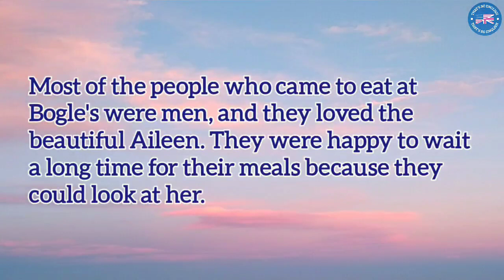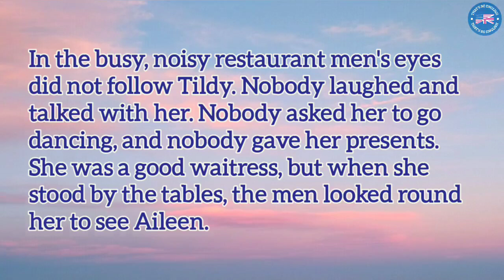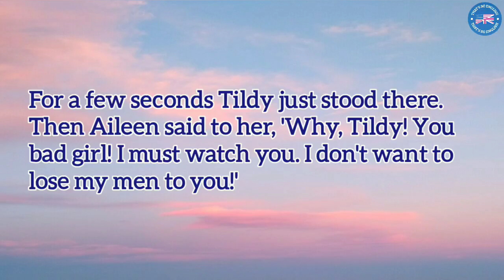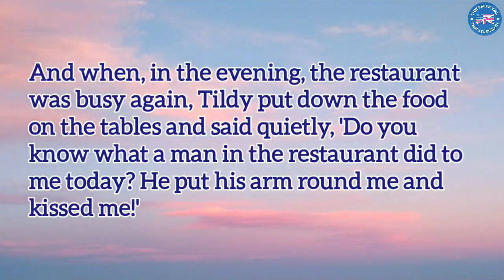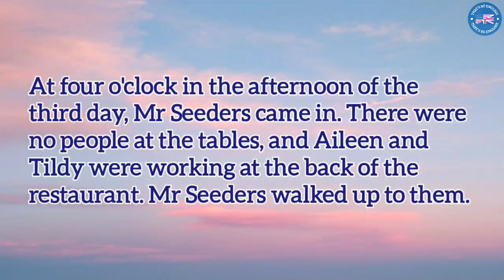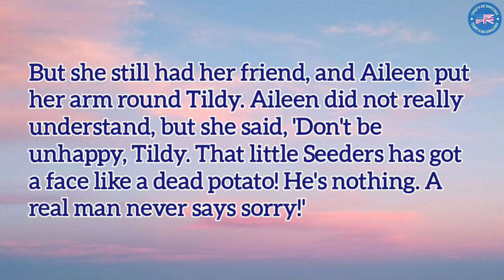Learn English Through Story | Tildy's Moment - Level 2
english story
english story for listening
ielts listening
ielts listening practice
ielts reading
graded reader
learn english through story level 2 american accent
learn american english through story level 2
audiobook
english audiobook
tildys moment
o henry stories
o henry stories in english
o henry short story
o henry short story in english
o henry short story audiobook

📖 𝗔𝗕𝗢𝗨𝗧 𝗧𝗛𝗘 𝗦𝗧𝗢𝗥𝗬:
The story is about two waitresses, one is called Aileen and the other is called Tildy. They work in a restaurant in New York. Aileen is beautiful and Tildy is not beautiful. One day a man called Mr Seeders came in the restaurant and kissed Tildy. Tildy thought she liked the man. But the next day Mr Seeders went to the restaurant and said sorry. And Tildy felt very sad.